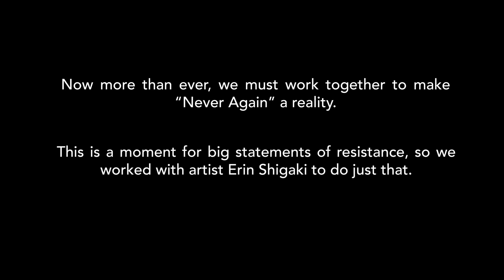"Never Again Is Now" Mural Timelapse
Densho collaborated with artist Erin Shigaki to install a mural on a busy intersection in Seattle, Washington, because now more than ever America needs to remember its past mistakes so as not to repeat them. Never again is now.

Art: Erin Shigaki, Purple Gate Design
Film: Keaton Slansky